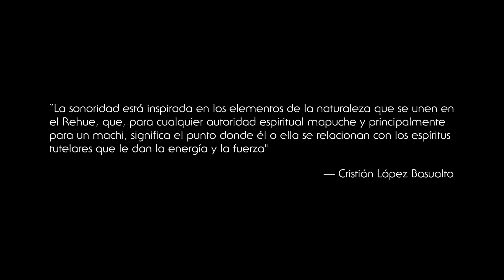PATRIMONIO COMPUESTO SESIÓN 3: CRISTIÁN LÓPEZ BASUALTO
En el marco del proyecto “Contenidos Virtuales para una nueva era del desarrollo cultural” financiado por el Ministerio de Educación, la Dirección de Extensión presenta un nuevo ciclo creativo a través del arte musical y visual, esta vez invitando a 5 compositores a crear una pieza a partir de obras pictóricas, escultóricas o textiles.
El turno ahora de Cristian López Basualto quien realiza una composición y genera una atmósfera a partir de la escultura "Rehue" de Lily Garafulic.